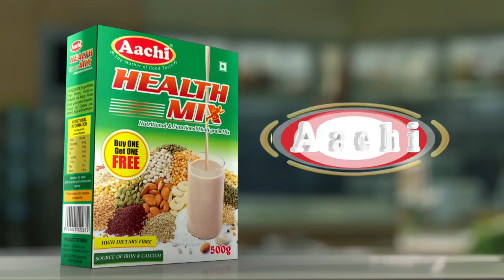திரும்பி பார்க்க வைத்த சுசித்ரா -Toshila Uma Shankar Open talk | தலைவி தர்பார் | Episode 06